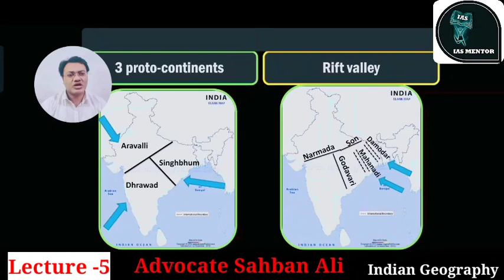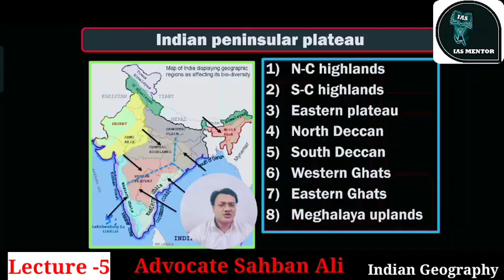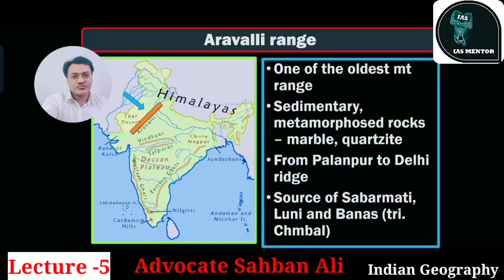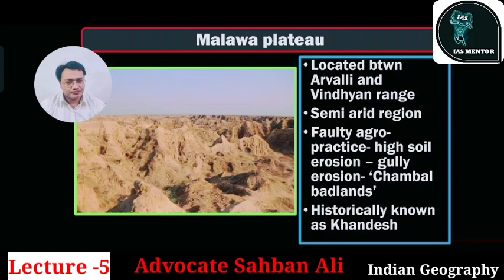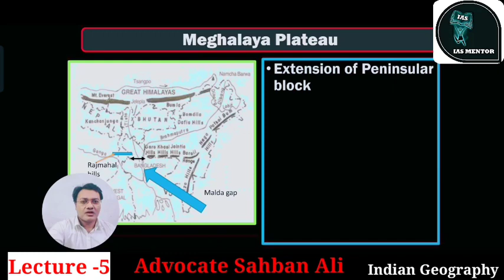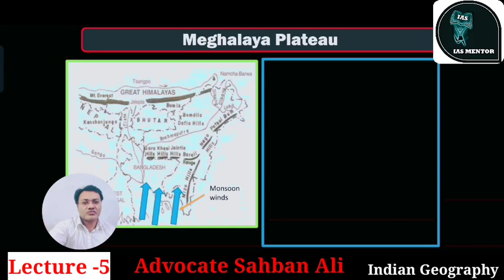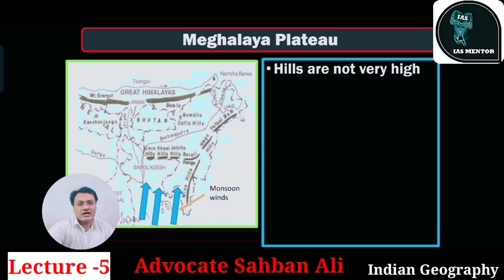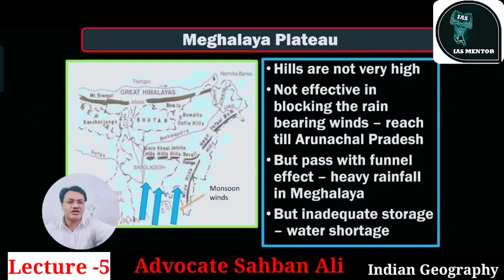Lecture -5 || Aravallis, Vindhayas, Chota Nagpur Plateau and & Meghalaya|| Indian Geography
Indian Geography|| Lecture -5 || Advocate Sahban Ali @ias_mentor

"Unlocking the Secrets of Indian Geography: A Comprehensive Introduction for UPSC/PCS Aspirants"

Description:
🌏 Dive into the rich tapestry of India's geography with IAS Mentor! 🚀 In this exclusive video, we unravel the geographical wonders that make India unique. 🗺️ From the majestic Himalayas to the serene backwaters of Kerala, we cover it all.

🔍 Key Topics:
- Physical features: Mountains, plains, plateaus
- Climate zones and monsoons
- Rivers and their significance
- Biodiversity hotspots
- Urbanization trends
- Impact on India's culture and history

📚 This video is a goldmine for UPSC/PCS and other competitive exams, providing you with the insights needed to ace the geography section. 🎓

👩‍🏫 Let IAS Mentor be your guide in mastering the geographical nuances that will set you apart in your exams. 🏆💼